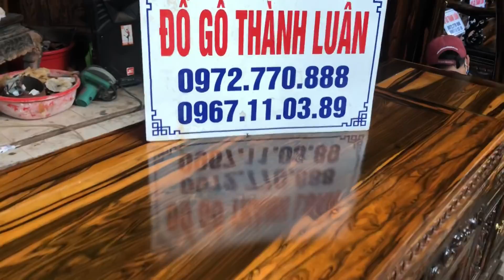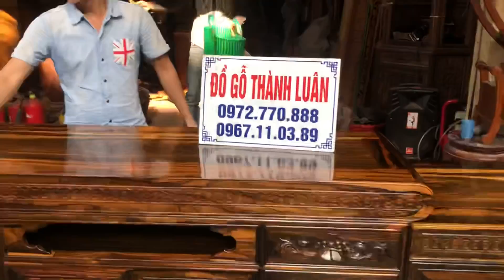Bộ ghế Đào tiên Gỗ Mun Lào cột 12 ghế_mun_Lào_Quảng_ninh dogothanhluan 4-11-2018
Bộ ghế minh quốc đào gồm 10 món cột 12 chân 14 gỗ mun Lào
1 đoản dài 2m2
4 ghế ngắn
1 bàn to
2 đôn kẹp
2 đôn ngồi
chọn vân siêu đẹp đã được đồ gỗ thành luân bàn giao xong cho khách Hàng Huyện Tiên Yên

Và 1 kệ tivi tutivi gỗ mun Lào chon Vân mẫu đồng tiền 3 cục